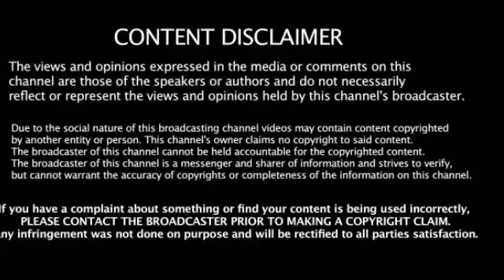கர்நாடகாவை கலக்கிய தமிழ் சிங்கம் தற்பொழுது BJP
Former  IPS officer Annamalai Kuppusamy, often dubbed as Karnataka's 'Singham', joined the Bharatiya Janata Party (BJP) on Tuesday. Annamalai joined the BJP at party headquarters in Delhi in the presence of party national general secretary P Muralidhar Rao and Tamil Nadu BJP president L Murugan.

Tweeting about the development, the Bharatiya Janata Party said, "Former IPS officer K. Annamalai joins BJP in presence of Shri @PMuralidharRao and Shri @Murugan_TNBJP at BJP headquarters in New Delhi."

Annamalai Kuppusamy resigned from the police service in 2019. While he had not said anything about entering politics, D Roopa, Home Secretary to Government of Karnataka, had then said that he has decided to enter politics.

Reacting to Annamalai's resignation, D Roopa, Home Secretary to Government of Karnataka, had then said, "Spoke to Annamalai, IPS .@DCPSouthBCP. He has tendered resignation today. He is plunging into politics. It requires guts, boldness to leave cushy, secure, hard earned IPS job. It’s heartening to see such achievers n (sic) youngsters diving into politics. Wishing him all the best."

Annamalai had then stated that he had not taken any decision, neither has he spoken to any political party or politician about the move. There were, however, rumours that he was in touch with senior RSS functionaries.

Annamalai, who has always been vocal about his admiration for PM Narendra Modi, had also praised the BJP, saying it is the "only party that does not have nepotism or sycophancy".